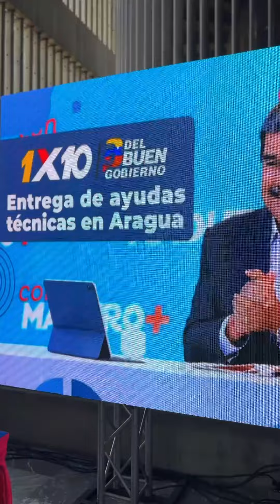Entrega de ayudas Sociales en Girardot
Más de 1600 entregas de ayudas sociales en Girardot con la presencia de la Madrina Yelitze Santaella,  la Gobernadora Karina Carpio y el alcalde Rafael Morales en respuesta a los reportes del 1x10 del Buen Gobierno